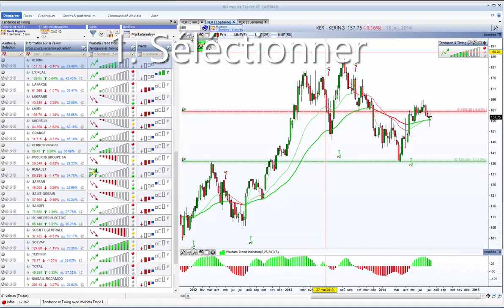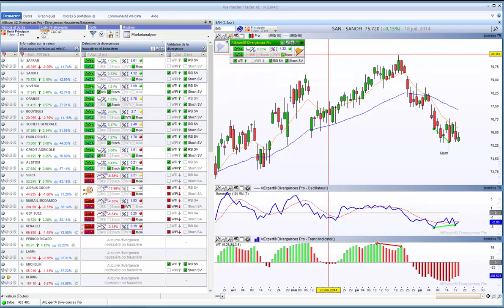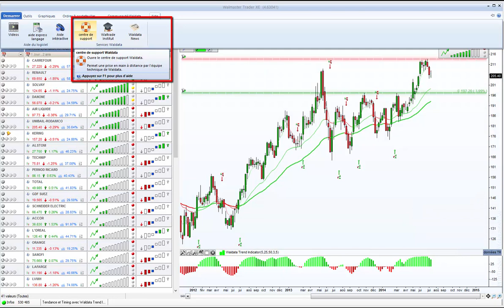Bourse et Trading - Premier pas avec le WalMaster Xe